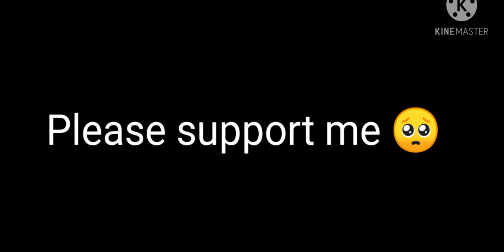CONFIGURACIÒN PERFECTA para SAMSUNGj1,j2,j3,j5,j7,A3,A5,A6,A7,S5,S6S7S9,A10,A20,A30,A50,A70FREE FIRE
CONFIGURACIÒN PERFECTA para SAMSUNG j1,j2,j3,j5,j7,A3,A5,A6,A7,S5,S6,S7,S9,A10,A20,A30,A50,A70 FREE FIRE...